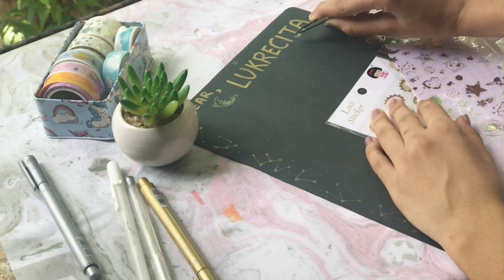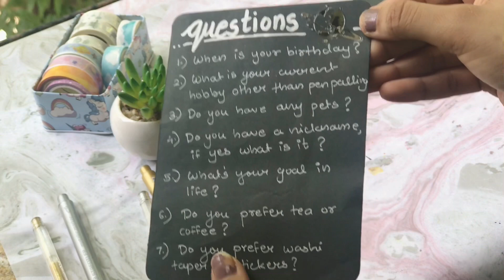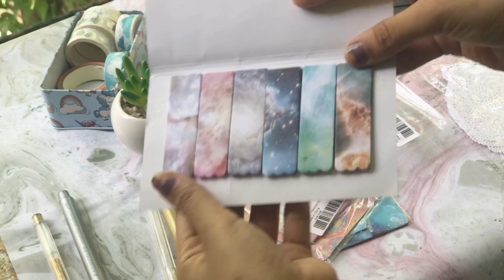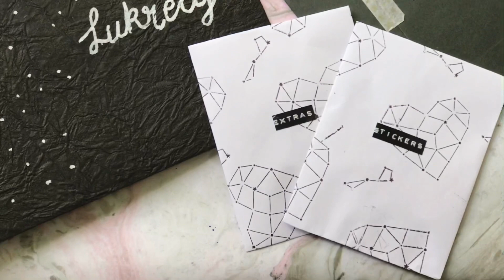Penpal With Me🪐☄️🌎 (Galaxy Themed) | to Lukrecija | kartjournalling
Hey everyone,
This is Kartikee from kartjournalling

Here is another penpal video for you, I hope you like it and enjoy it. I was not able to think of an amazing theme and then i thought that I happen to have a lot of galaxy themed stuff so decided to this theme. This is a letter to my new penpal friend here. I hope she is not watching this🙈 and if she does I hope she likes it.
Enjoy now🤍

💌Writing letters to my subscribers: Those of you who follow me on instagram must know that I’ve decided to write to each and every subscriber of mine who wants me to write to them and I’m also gonna do this on camera and gonna post videos here on YouTube. But due to some issues we have to delay that, but I will surely let you know soon. Thankyou for understanding 🥰